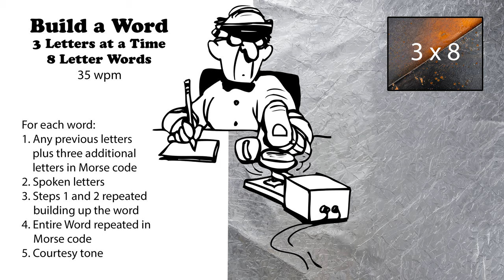Build A Word - 3 Letters At A Time - 8-Letter Words - 35wpm